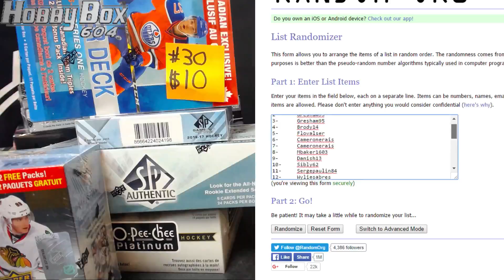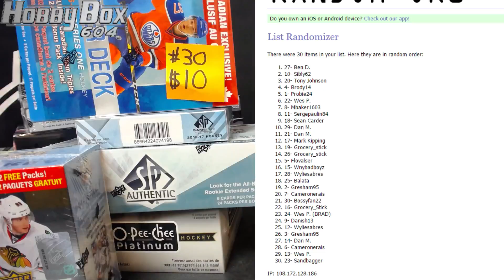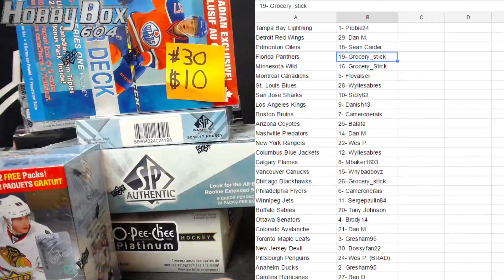GB #30 $10 MIXER #2 RANDOM